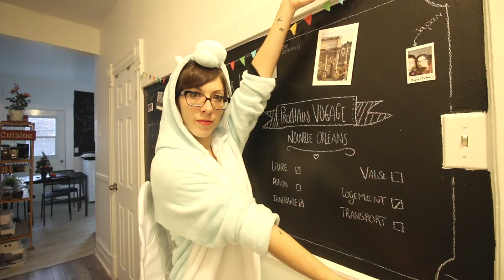☆ 10 idées de cadeaux pour les voyageurs ☆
En manque d'inspiration pour vos ami(e)s voyageurs?? Voici 10 idées de cadeaux de noël qui en raviront plus d'un!